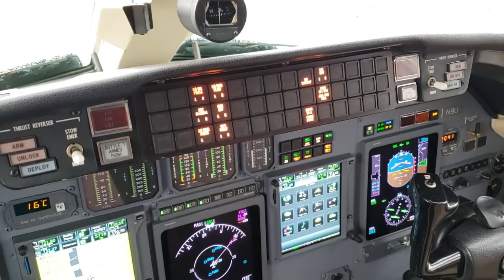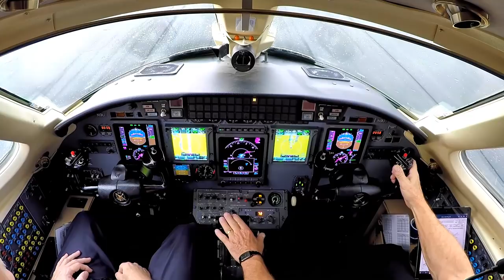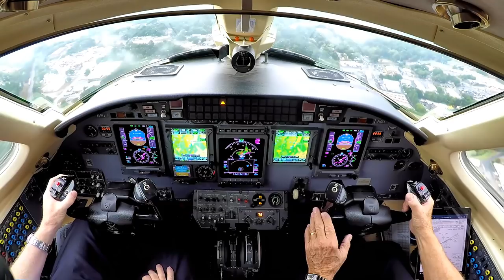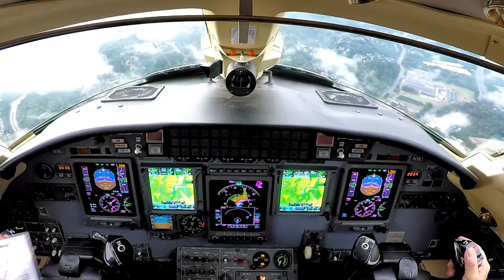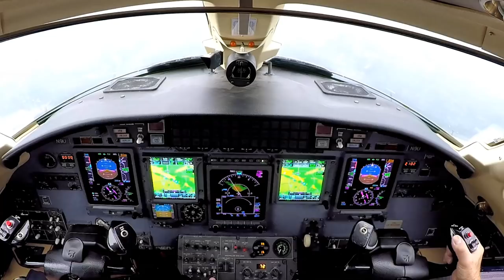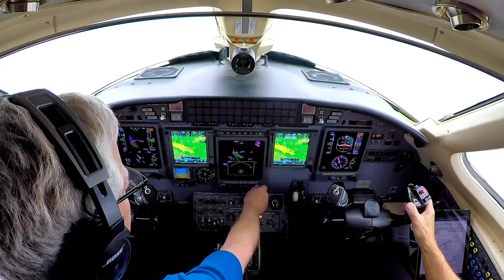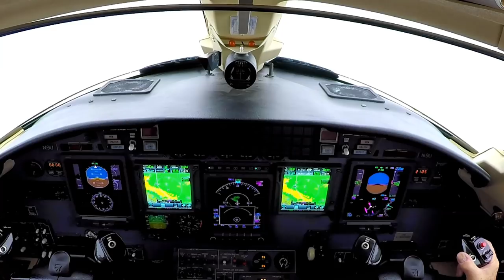HEAVY RAIN! in the Citation XL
Flying the Cessna Citation XL in constant rain while departing the Atlanta area. We had taken off from the Gwinnett County Airport and were in the weather for the first 15 minutes of the flight. The cockpit view of the takeoff and the ATC conversations are in this video of an IFR flight in a private jet.

This is the equipment I use to make my vlogs.
GoPro Hero 6 Black
GoPro Hero 5 Black
GoPro HERO4 Silver
Nflightcam Audio Cable for GoPro Hero 6 and 5
Sony a6000 Camera
Sony Microphone